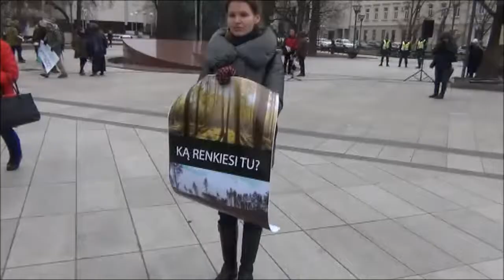Что не нравится лесникам Литвы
11 января 2018 года в Вильнюсе, на площади Винцаса Кудирки, состоялся митинг, прошедший под лозунгом «Сохраним леса Литвы для будущих поколений». Его организатором выступило Движение «За леса Литвы» (Sajudis «Už Lietuvos miškus»), появившийся, к слову, в декабре прошлого года, когда стало ясно, что реформа лесного хозяйства Литвы будет проходить только по тому варианту, который предлагали власти и что на предложения самих лесников правящие не очень-то и обращают внимания.
Председатель Саюдиса лесников Гинтаутас Кнюкшта во время митинга заявил, что этой акцией её участники хотели бы обратить внимание общественности на то, что проводимая властями реформа ведётся хаотично и не прозрачно.